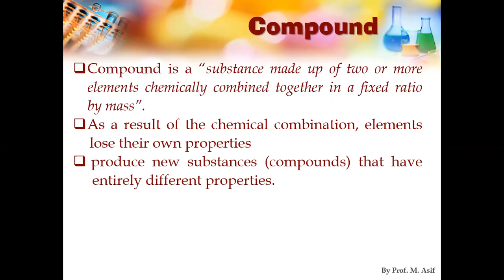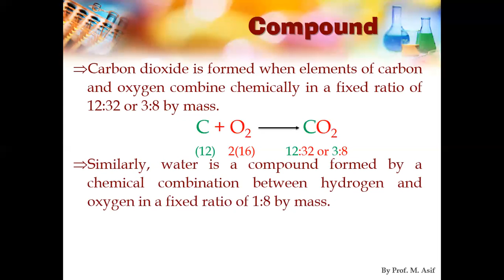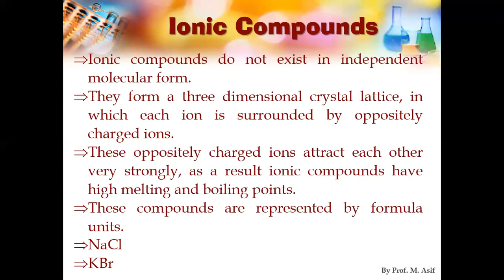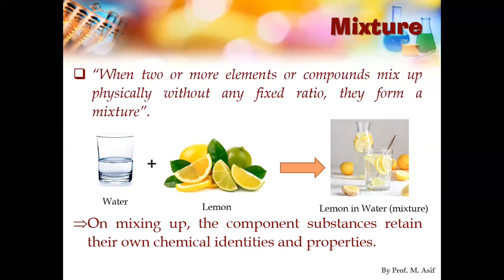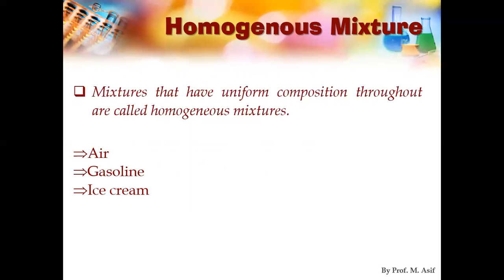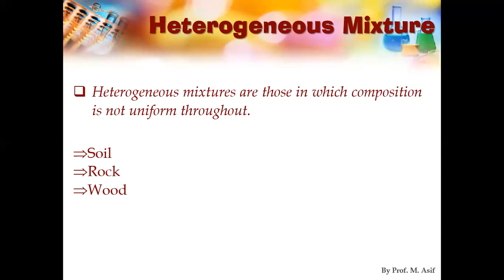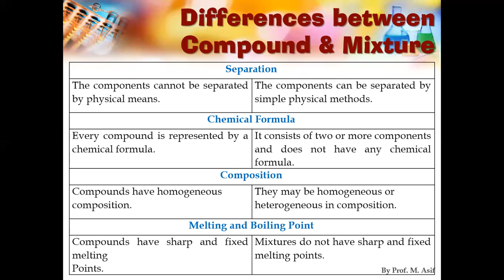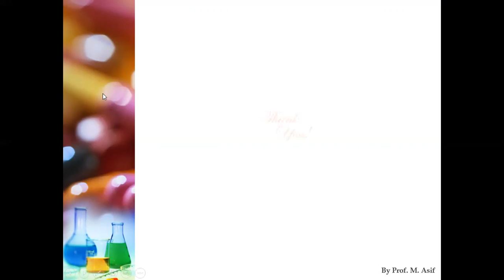Compound and mixture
Chemistry 9 || Chapter 1 || Compound & Mixture